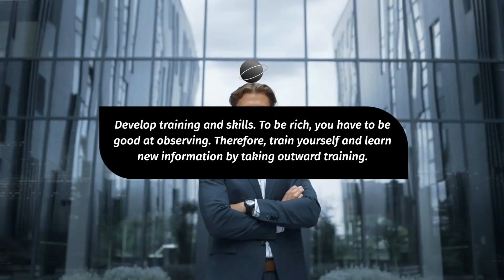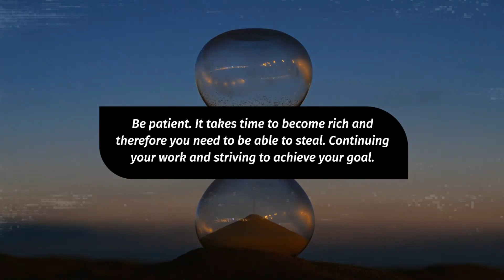HOW TO GET RICH FROM NOTHING! If you do these, it is inevitable that you will become rich!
If you don't have professions that make millions of dollars a year, such as rich family, football player or artist, there is only one way to get rich.